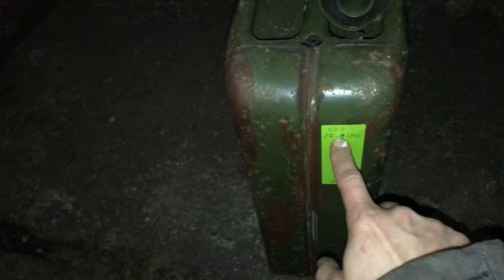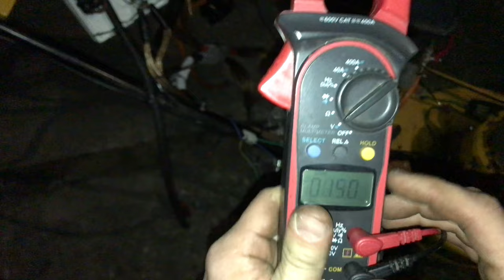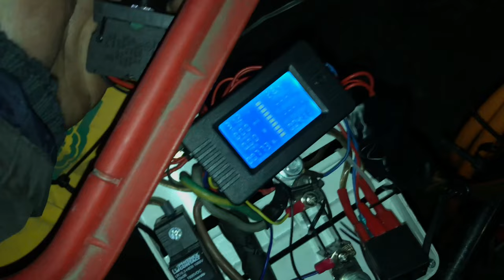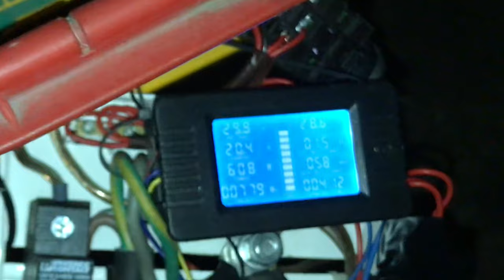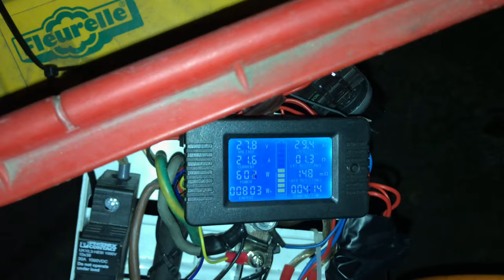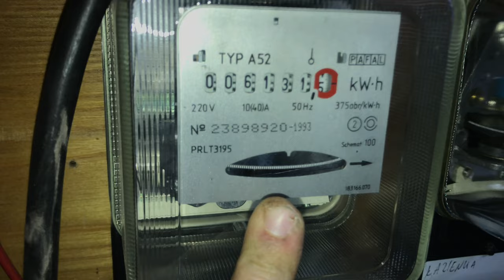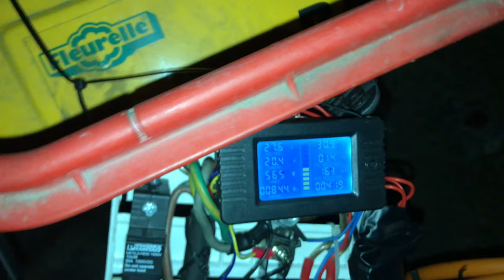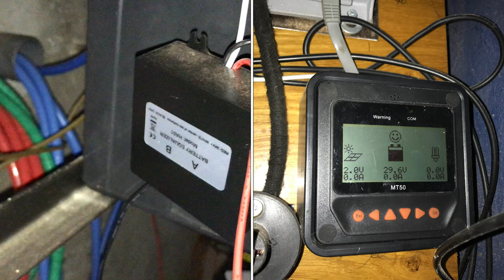Agregat prawotwórczy z kosiarki test i wynik 25A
Przyszedł czas na kolejny test agregatu prądotwórczego z kosiarki po kilku modyfikacjach i ulepszeniach infrastruktury.
Jest nowy „przyłącz” na przewodach 16mm2 oraz nowy bezpiecznik nożycowy.
Nowy mostek z diodami schottkiego, który jest mocowany na wtyczki TX60 na wypadek potrzeby zastąpienia przez inny układ itp.
Nowy bak, prawdopodobnie bak ma 20 lat+ ale dla kosiarki jest nowy 🤣
Poprawiłem średnice na przewodach w rozdzielce kosiarki i widzę pole do dalszej poprawy ale z racji dostępności miejsca pozostawię to na przyszłość.

W trakcie test wyszło że koło zamachowe/pasowe się odkręciło, jak to nie mam pojęcia.
Po dokręcenie można było już normalnie odpalić kosiarkę i alternator kręcił jak należy.
Nowe okablowanie na szczęście nie pokazało żadnych niedociągnięć mimo że wiele elementów jest używanych jak kable i trzeba czyścić z patyny każdą żyłkę …
Sam test obciążenia wyszedł bardzo zadowalająco ponieważ mogę utrzymać napięcie powyżej 26V na akumulatorach przy dość dużym obciążeniu co daje około 1000W + a więc tyle co liczyłem na jeden alternator. Jedynie nie mogę prowadzić za długo testu z powodu złego kierunku wentylatora alternatora, nie chce uszkodzić uzwojenia anie regulatora.
W wersji V1B już nie będzie takiego problemu.
Jedynie wyszło że w sekcji 1L1 mam jakiegoś „marudera” co powoduję różnice napięć na sekcji, ale dojdę do tego podmieniając akumulatory testowane za nie testowane.
Czeka mnie kilka poprawek elektrycznych oraz mechanicznych i będzie można uznać prototyp V1A za skończony i biorę się za „rysunek techniczny” modelu V1B który będzie oparty tylko na silniku z kosiarki i alternatorze i już za dużo wizualnie z kosiarką nie bedzie miał do czynienia.

Timeline:
0:00 - 1:26 Wprowadzenie
1:27 - 3:53 Uzupełnianie paliwa i omówienie tematyki
3:54 - 6:45 Odpowietrzanie układu i próba rozruchu
6:46 - 8:09 Odpalanie za pomocą wkrętarki + mały problem
8:10 - 11:31 Kontrola polaryzacji i działania rozdzielnicy
11:32 - 14:47 Rozruch nowej konfiguracji rozdzielnicy
14:48 -  16:58 Załączenie przetwornicy i próba pod obciążeniem
16:59 - 19:03 Kontrola pracy agregatu prądotwórczego
19:04 - 21:13 Pierwsze podsumowanie eksperymentu
21:14 - 22:45 Schładzanie alternatora i kontrola
22:46 - 24:15 Spostrzeżenia i małe wnioski
24:16 - 26:50 Kontrola akumulatorów w czasie samego ładowania
26:51 - 27:59 Ręczna próba rozruchu silnika
28:00 - 30:58 Próba rozruchu wkrętarką